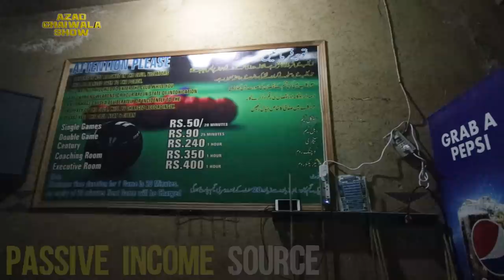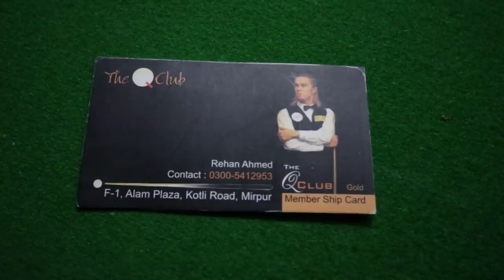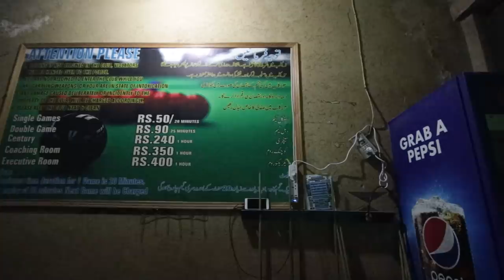How to Start A Snooker Club | Easy Business | Urdu Hindi Punjabi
Want to start your own Snooker Club? Watch this video.  FOLLOW: Azad Chaiwala | Motivator Of Pakistani Millionaires

# PR Team: PR.Chaiwala.com
# I'm Hiring: Jobs.Chaiwala.com
# Get Interviewed: Guest.Chaiwala.com

★ My Domains for Sale:
# Portfolio: Salaam.com